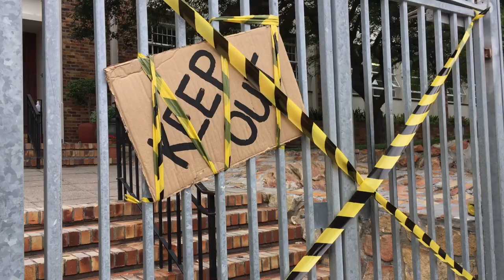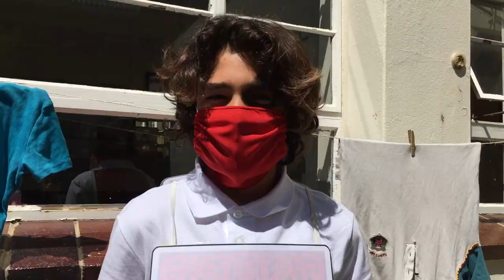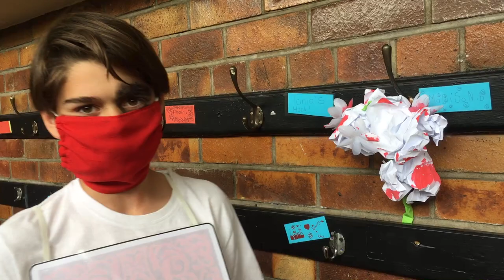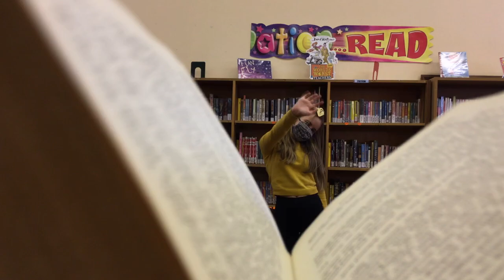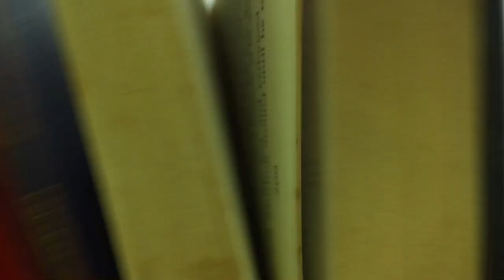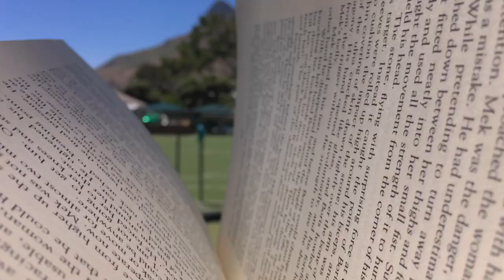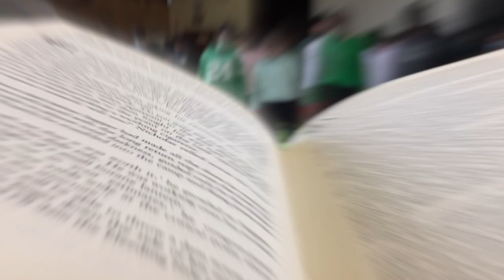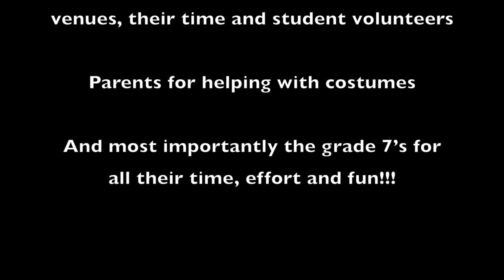Outbreak 2020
When an outbreak happens, what would YOU do?